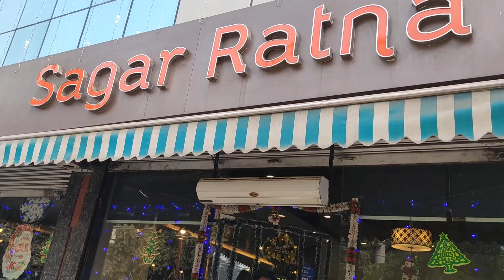🧑‍🎄😀🌺🎁Christmas party 🕺di Papa ne christmas #🕺🎉party #